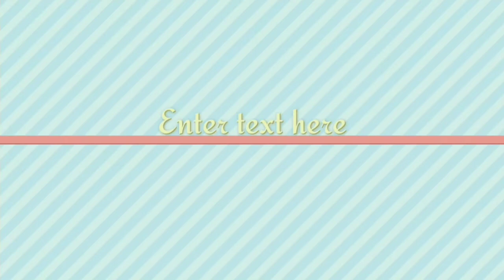How To Grow imli /Tamarind From Seeds. Full video with results GhulamNabi Shakar 786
How To Grow imli /Tamarind From Seeds. Full video with results